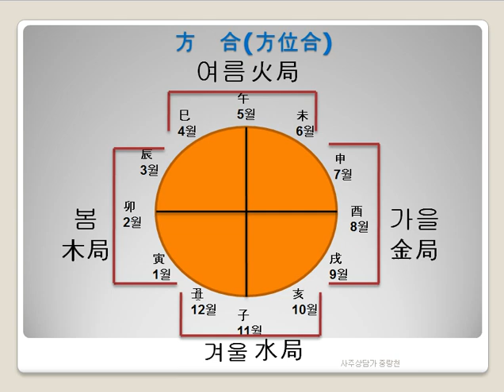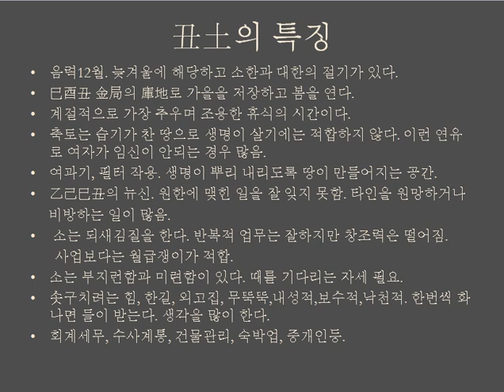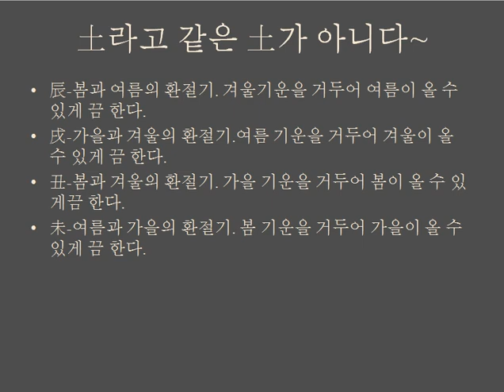전공심화과정6 -3)-축토의 특징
안녕하세요, 사주상담가 이규호입니다. 제 블로그를 방문하시면 사주관련 동영상과 고전강의등 다양한 동영상을 만나보실 수 있습니다.